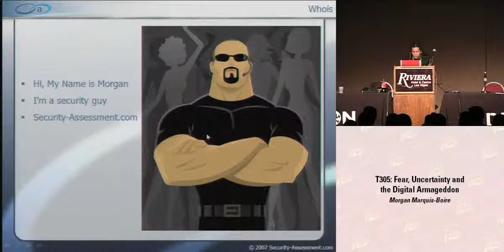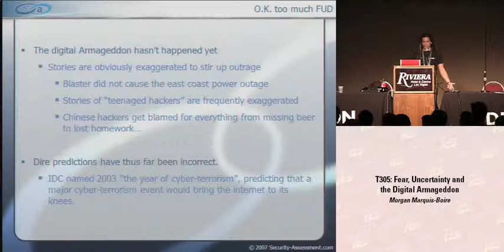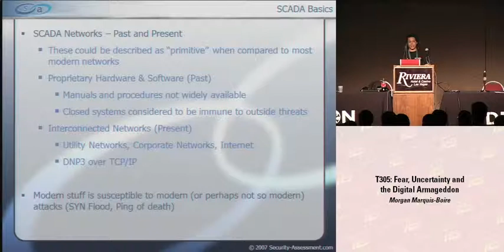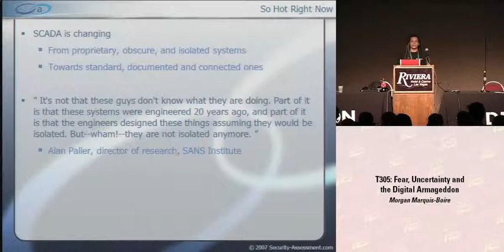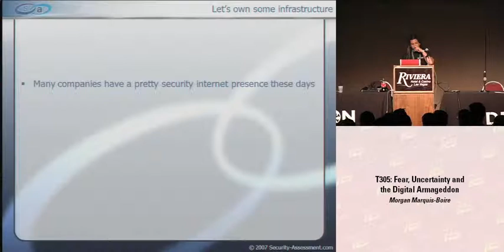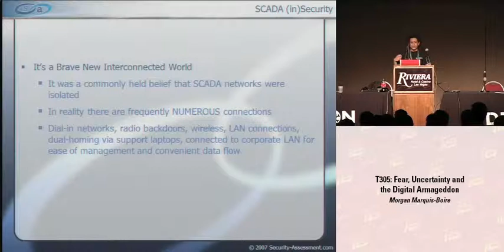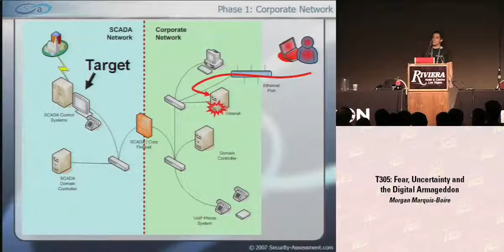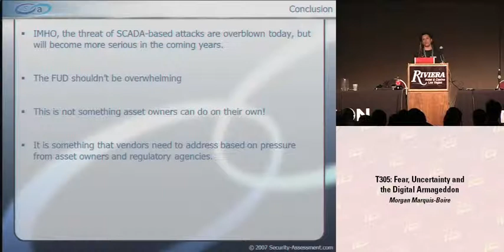DEF CON 16 - Morgan Marquise-Boire: Fear, Uncertainty and the Digital Armageddon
We now live in an age where attacks on critical infrastructure will cause real world harm. An increasing global concern regarding cyber-terrorism reflects the problem critical infrastructure security poses for many large IT consulting companies, telecommunications providers, utilities and industrial companies.

SCADA networks are the foundation of the infrastructure which makes everyday life possible in most first world countries. This talk will provide an introduction to critical infrastructure environments and SCADA networks and the major differences that exist between understood security best practice and the protective measures regularly found (or not) in these networks.

The most common security mistakes will be covered, as will real world examples taken from penetration testing SCADA environments. Additionally, this talk will expose some of the potentially catastrophic consequences of a failure in a production SCADA environment. There will be an examination of the critical infrastructure hysteria which is currently in vogue and some consideration of steps which can be taken to secure these networks and prevent cyber-terrorism.

Morgan Marquis-Boire is a Principal Security Consultant at Security-Assessment.com where he specializes in Unix, forensics, and network security. He has a degree in philosophy and enjoys big kit and forgotten networks. Prior to his present incarnation as a corporate security guy, he's worked doing cluster computing, government infrastructure, Linux security appliances, and a security start-up in Japan. He has penned articles for magazines, written whitepapers, and presented at conferences around the world on a diverse range of subjects from SAN Security to Anonymous Network Technologies.